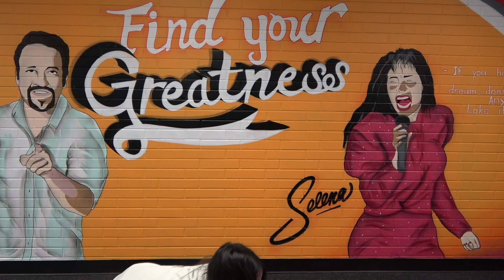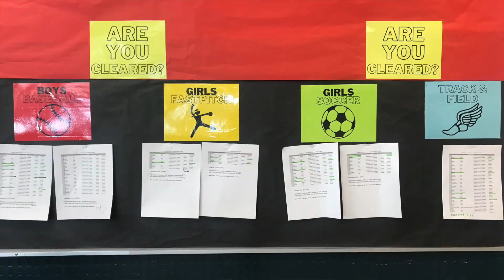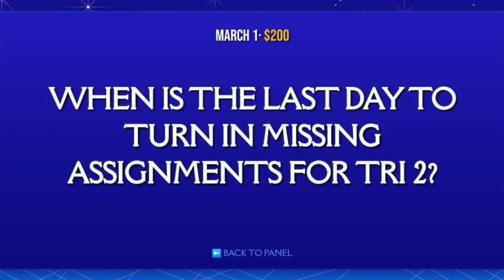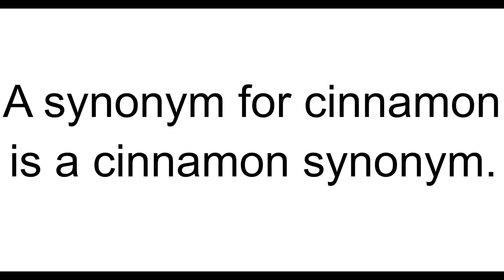3 1 23